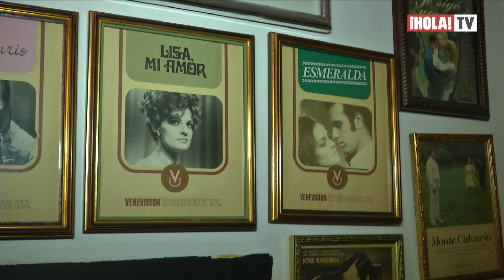Delia Fiallo fallece a los 96 años: la lectura era su refugio | ¡HOLA! TV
Nacida en Cuba pero trasladada a Venezuela para trabajar como guionista y escritora de telenovelas, luego de que su madre no le brindara el apoyo con su carrera como veterinaria. Era hija única, su madre era ama de casa y su padre un médico rural, la lectura era su refugio, por lo que estudió filosofía. Delia Fiallo falleció rodeada de sus familiares a los 96 años de edad en Miami y será recordada como la madre de las telenovelas latinoamericanas. Kassandra, Leonela y Esmeralda son algunas de sus populares novelas en las que pudo trabajar con reconocidos actores como Carlos Mata y Jeannette Rodriguez.